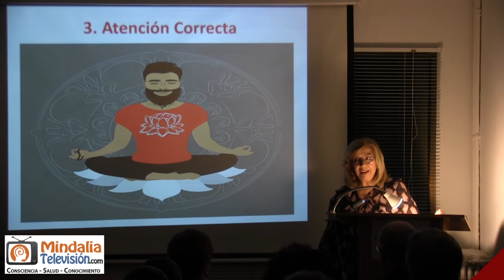Cómo regresar al instante presente, por Gloria Alonso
Gloria Alonso nos acerca las enseñanzas budistas, cómo implantarlas en nuestro día a día de manera fácil. En esta ocasión, el noble sendero óctuple, más concretamente cómo vivir anclados en el instante presente, el aquí y el ahora.